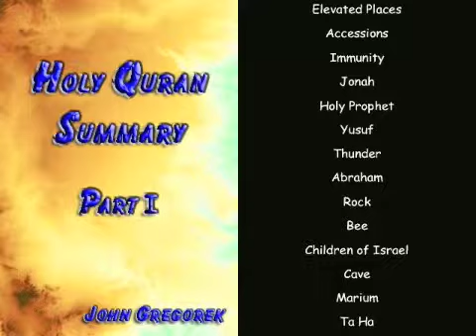Holy Quran I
iPhone/iPodTouch eBook -- Part 1 of 2 :: Summary of the Holy Quran.  For more information and direct links to iTunes